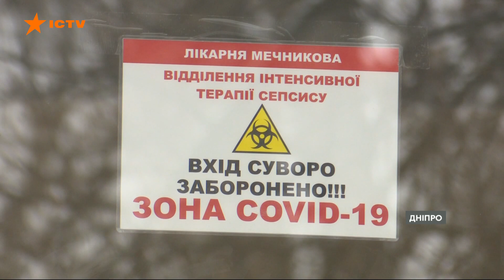ПРОГНОЗ ШОКУЄ: в Україні починається нова хвиля коронавірусу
В Україні починається нова хвиля коронавірусу. Такі прогнози озвучили вчені Національної академії наук.

За минулу добу - понад 7 тис. нових інфікованих, 193 людини померло.

У МОЗ прогнозують, що початок нової хвилі припаде на кінець січня, пік - на лютий, спад – на березень-квітень.

Більше про коронавірус в Україні - дивіться у сюжеті Фактів ICTV.

Автори відео: журналісти програми Факти ICTV - Олег Корнієнко, Оксана Худицька.